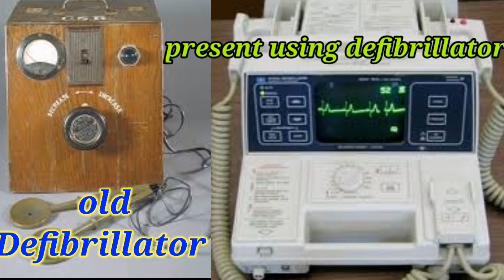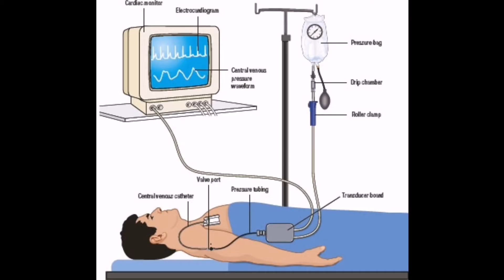Old Vs New medical equipments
In this video, i presented some of the equipment using in the hospital. Comparison between old and new. Follow me priya talks nursing dreams.